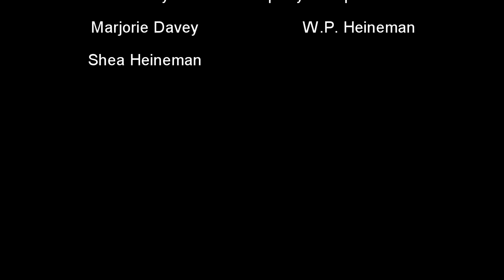Season 1 Ep. 3 First Regular Season Opener On New Ranch : Wild Hogs Whitetail Bucks And Does Texas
In episode 3 you will see the first opening day trip for me and some friends on the new ranch. You will see me take a nice hog, miss a hog and take a doe. My two friends take two nice bucks themselves. One of those bucks was not supposed to be taken. The music is several friends of mine. Same drummer as  last episodes music. The guitar player will be in another band coming up as well.